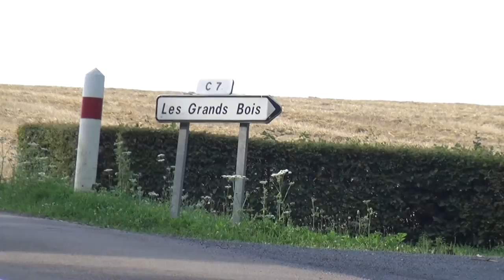Gîte des Grands Bois à La-Chapelle-Saint-André